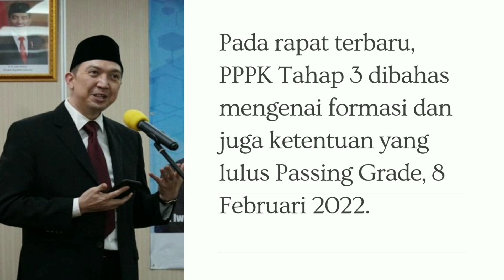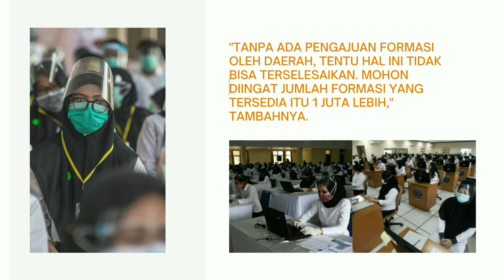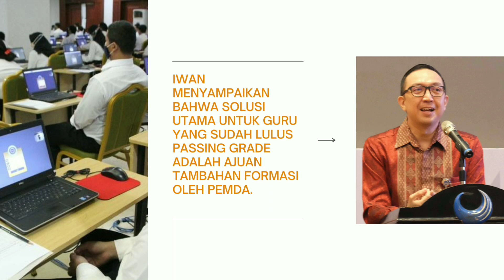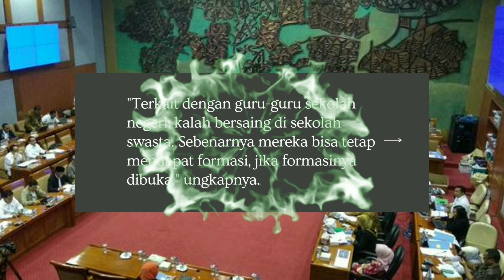Info PPPK Solusi Cepat Angkat Guru Honorer Lulus PG Jadi ASN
INFO PPPK Ditjen GTK Sampaikan SOLUSI CEPAT Angkat Guru Honorer LULUS PG Tak dapat Formasi jadi ASN PPPK
Pihak Kemendikbudristek memohon pada Pemerintah daerah untuk mengajukan formasi tambahan sesuai kebutuhan, Jika pemerintah daerah mengajukan tambahan formasi, hal tersebut kemungkinan akan menyelesaikan masalah bagi yang sudah lulus Passing Grade, Jika pemerintah daerah mengajukan tambahan formasi, hal tersebut kemungkinan akan menyelesaikan masalah bagi yang sudah lulus Passing Grade.